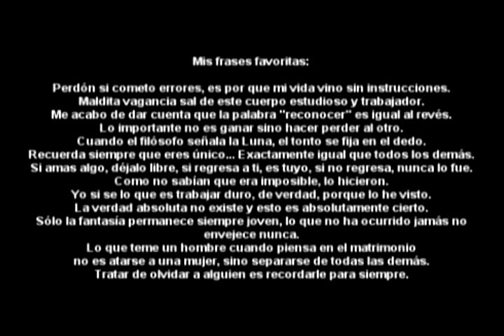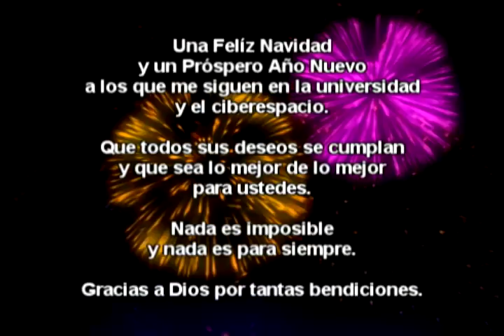Gatos cantando por la navidad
Felíz Navidad para todos y que pasen un Felíz Año Nuevo, que todas sus metas se cumplan, este video es para ustedes y mil gracias por todos sus mensajes y consejos, la verdad que me la paso mejor por youtube que por messenger (que ya no funciona, además odio Live Messenger, Fuck!), lamento no haber hecho algo más bonito..es que... no hay time, espero les guste mis queridos amigos y suscriptores, me alegra saber que hay gente a la que le gusta lo que me gusta, y también que le gusta yo que hago yo. Mil gracias!. Se cuidan, hasta el próximo año.
Gracias a Dios por la salud y la vida, y el amor que ahora es una.
TQM.